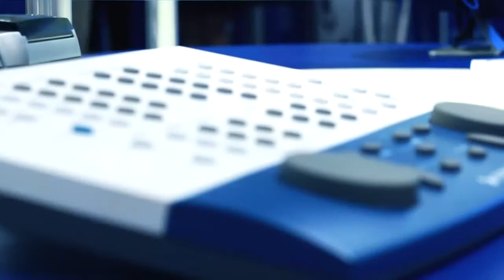Otometrics at AudiologyNOW! 2013